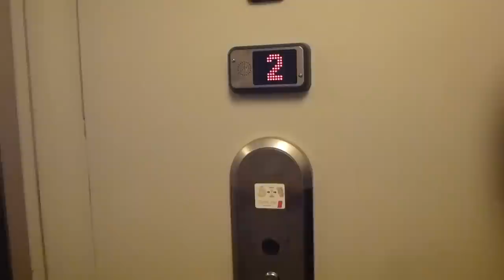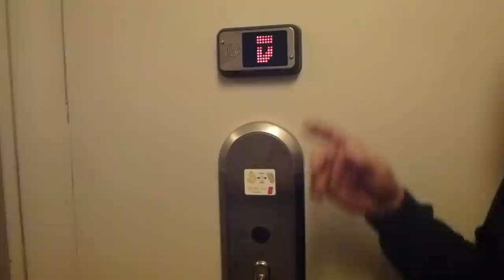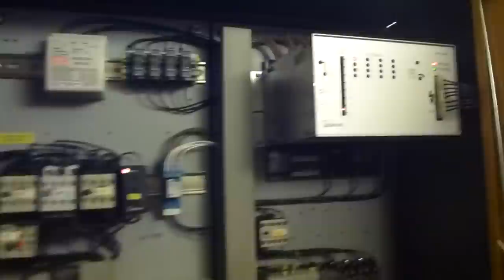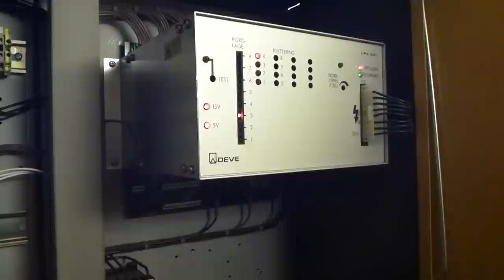Locked Off DEVE Hydraulic elevator & Machine room @ Heden 116, Bollnäs